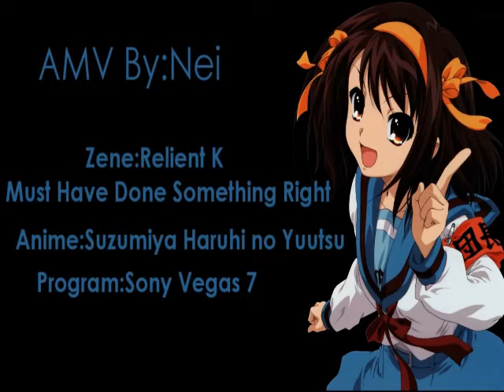Something Right by Nei [AMV]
Informations

Title: Haruhi - Something Right
Creator: Nei
Year: 2010